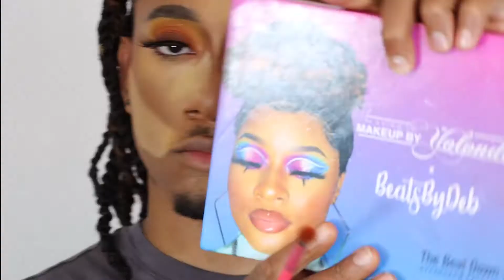Make Up is My Therapy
* Nyx Can’t stop won’t stop concealer shade golden and Walnut

Brows
* Benefit precisely my brow pencil shade black brown
* Elf deep brown brow gel